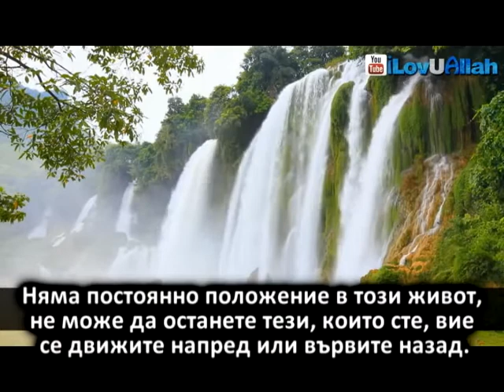Животът се променя!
Животът се променя! Аллах не променя хората, докато те не променят себе си!